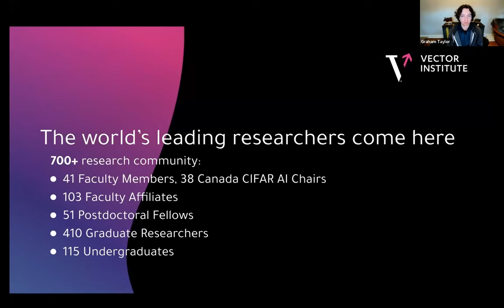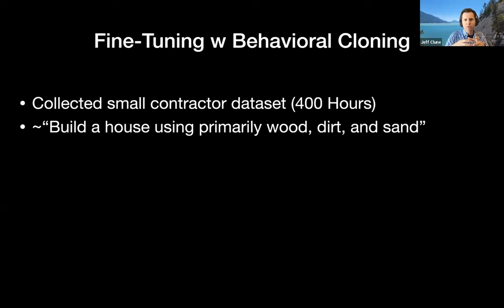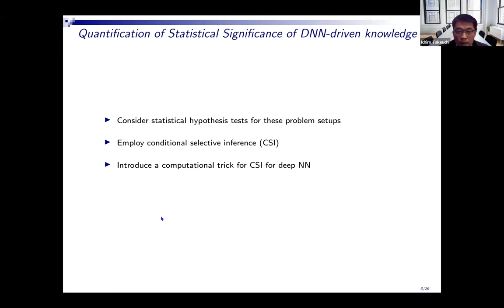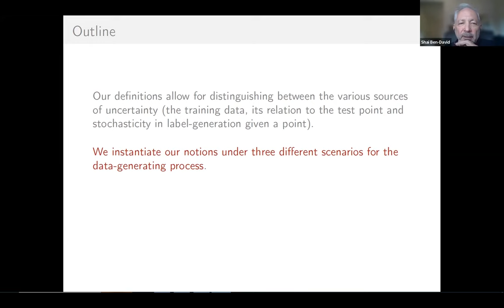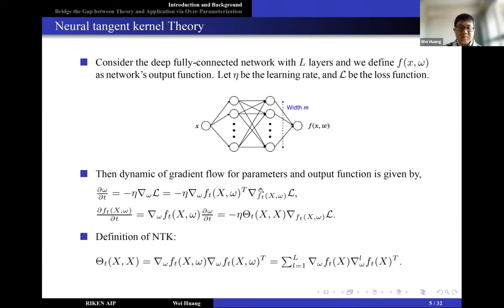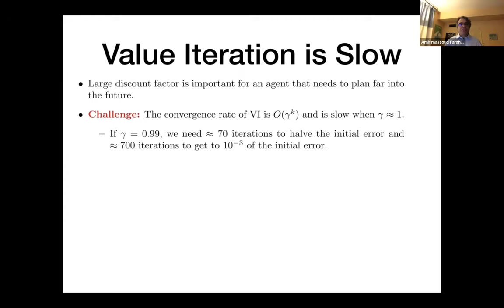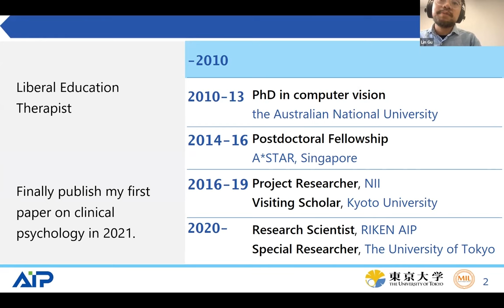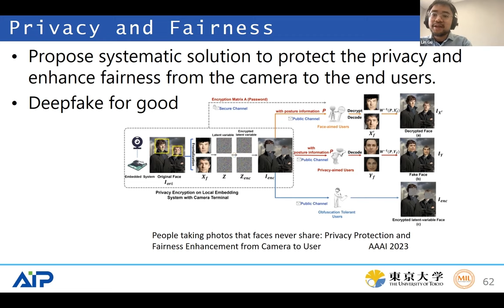Vector Institute & RIKEN AIP Joint Symposium on Machine Learning and Artificial Intelligence [Day1]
* You can start each talk by clicking the time (h:m:s) before the speaker's name.
00:00:06 Speaker: Graham Taylor, Vector Institute
Title: Introduction of Vector Institute for Artificial Intelligence

00:03:28 Speaker: Masashi Sugiyama, RIKEN AIP
Title: Introduction of RIKEN Center for Advanced Intelligence Project

00:08:16 Speaker: Jeff Clune, Vector Institute
Title: AI-Generating Algorithms (AI-GAs) and Video Pre-Training (VPT)

00:38:15 Speaker: Ichiro Takeuchi, RIKEN AIP
Title: P-values and confidence intervals for deep neural networks

01:01:18 Speaker: Shai Ben-David, Vector Institute
Title: Quantifying the confidence of label prediction on a given test instance

01:20:29 Speaker: Wei Huang, RIKEN AIP
Title: Explainable deep learning: an over-parameterization perspective

01:39:58  Speaker: Amir-massoud Farahmand, Vector Institute
Title: Accelerated Planning and Reinforcement Learning Algorithms

02:04:38 Speaker: Lin Gu, RIKEN AIP
Title: Challenges and opportunities from medical imaging to general application